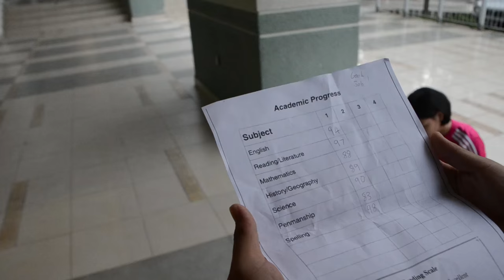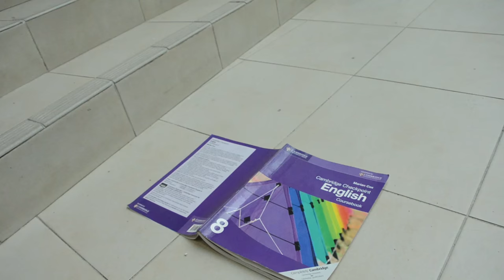Misunderstood | A Short Film on Friendship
Hey Guys! This is Blue Tick Productions' first official video. It is a short film about friendship in which someone is misunderstood. Thanks :)

Cast
Main Character: Sam Lai
Girlfriend: Carmie Chew
Best Friend: Cai Han
Extras: Neville
Cameraman and Director: Heman Lee

Music Credits
Shokugeki no Souma Soundtracks: いつもいつでも常日頃
Strike the Blood Soundtracks: Hontou no Kimochi wo
Fairy Tail Soundtracks: Kanashiki Kako